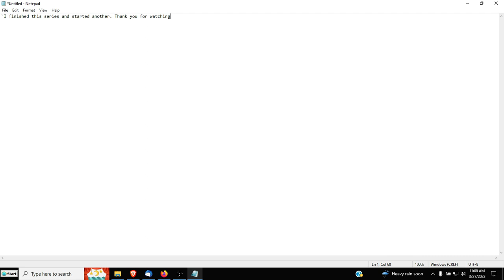Transport Fever 2 Very Hard Mode finished